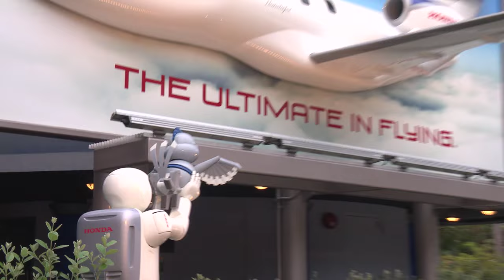New Look and Story for Autopia at Disneyland Park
Recently the Disneyland park classic Autopia, powered by Honda, reopened with an all-new look and story for featuring Honda’s ASIMO (Advanced Step in Innovative Mobility) humanoid robot and its new robotic friend, Bird – the first character created especially for this attraction – as they embark on the ultimate road trip. Take a look at these new scenes in the video below, featuring Imagineer Kim Irvine!